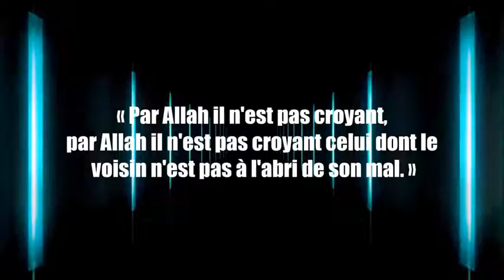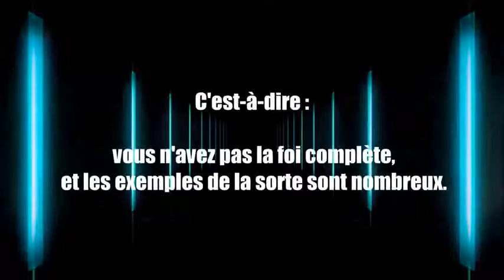Celui qui fornique a une défaillance dans sa foi mais reste musulman ! - Shaykh Suhaymi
Twitter : @QasimAlFiransi - Instagram : qasim_al_firansi